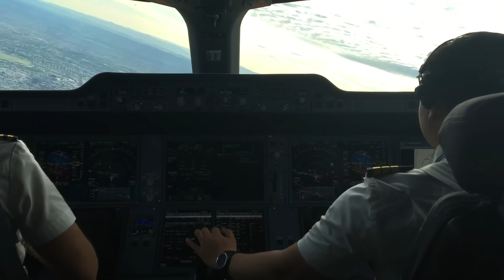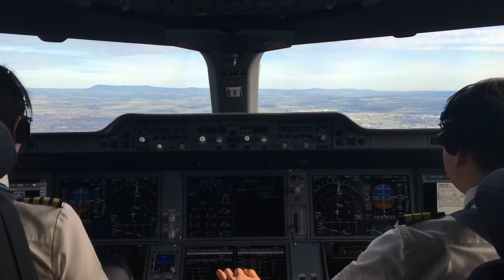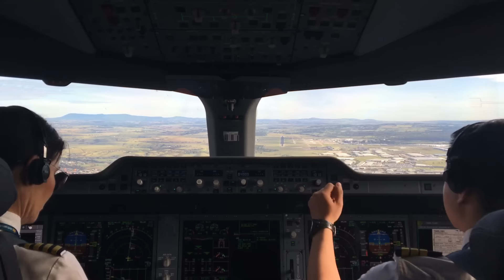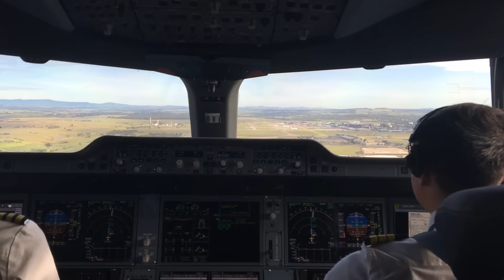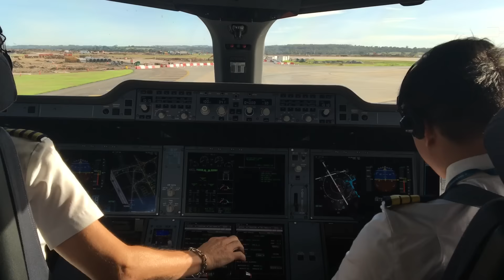Vietnam Airlines A350-900 landing in Melbourne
This was film from 1st of March, my first time flying to Melbourne, landing from cockpit runway 34 YMML